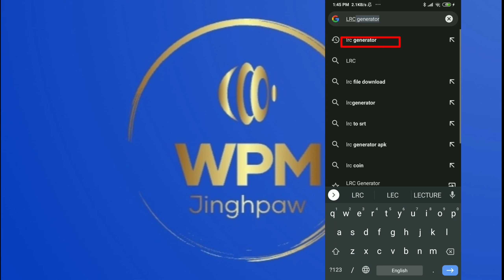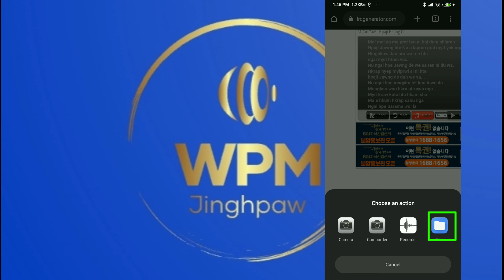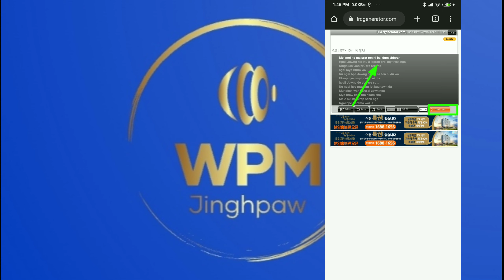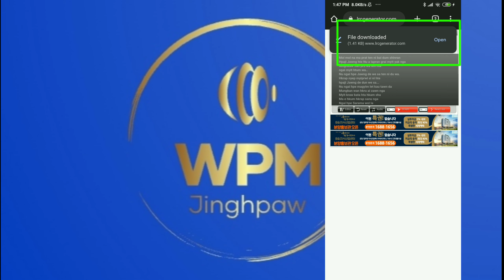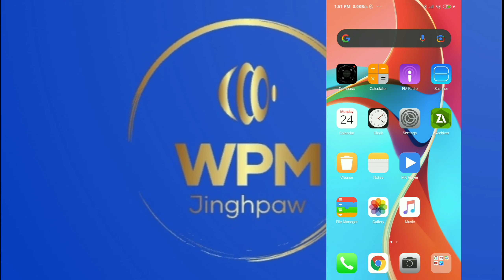MP3 Mahkawñ kaw Mahkawñ Laika bang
Music in this Video - Hpaji Hkung Ga